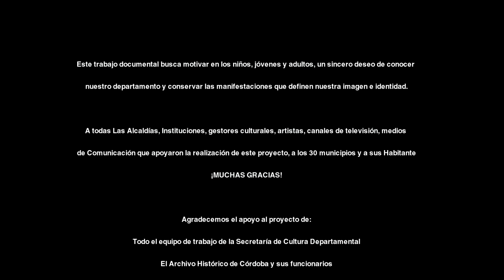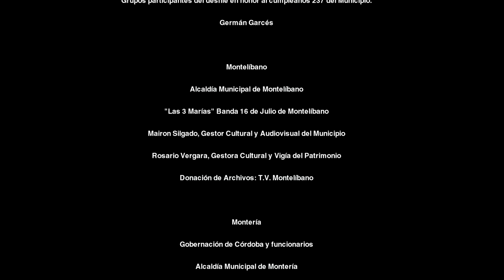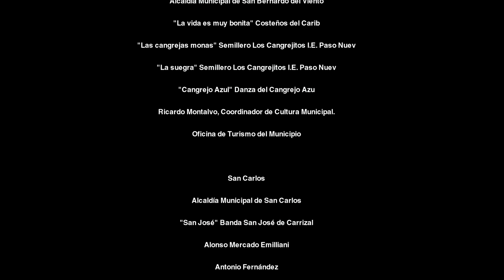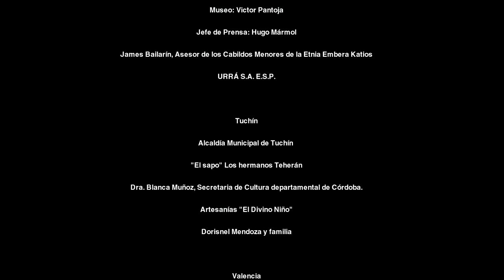San Carlos - Un Viaje por Córdoba (Archivo audiovisual 2013)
Municipio de San Carlos, Archivo Audiovisual de Córdoba, Colombia, 2013.